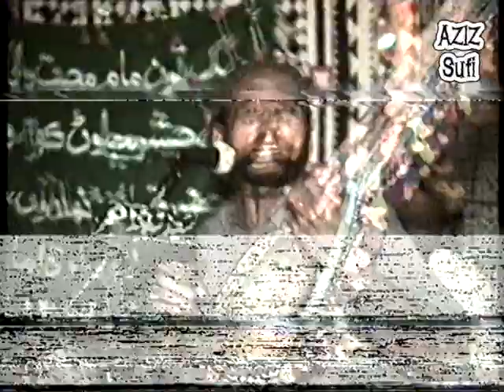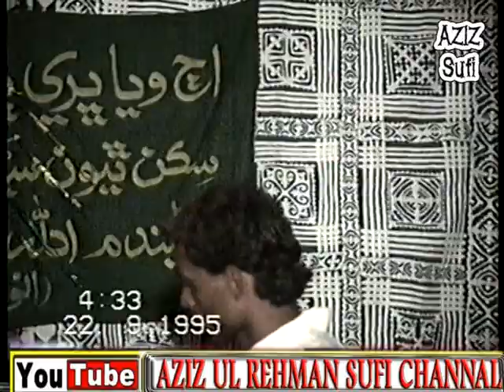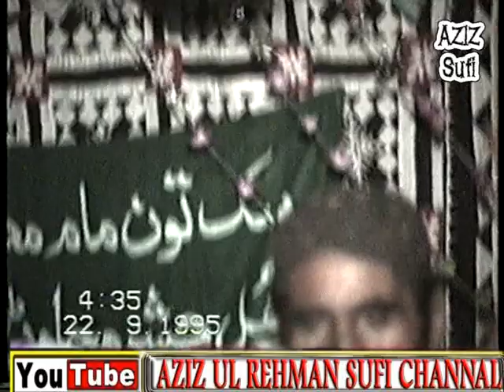Dilbar pahange des te kadhi kadhi aownda he Faqeer Sobz Ali -22-9-1995